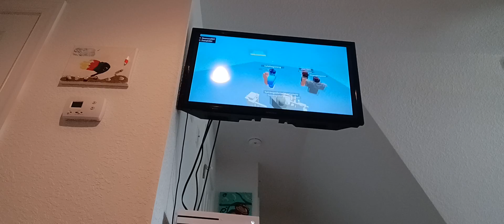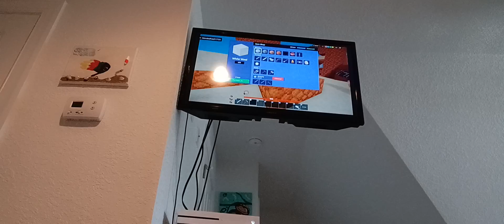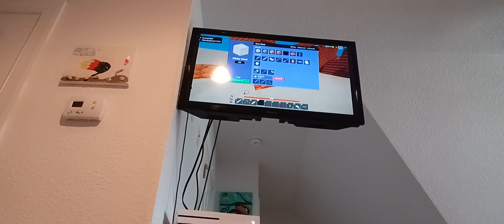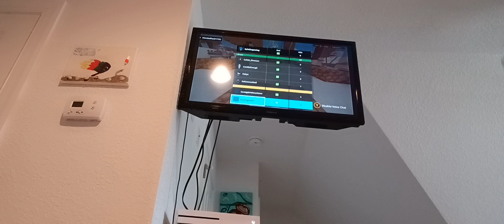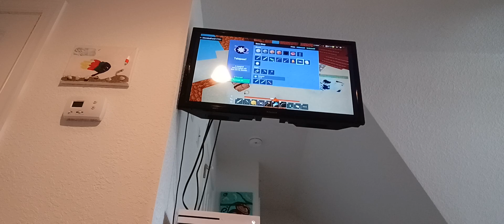playing bedwars with figure and seek